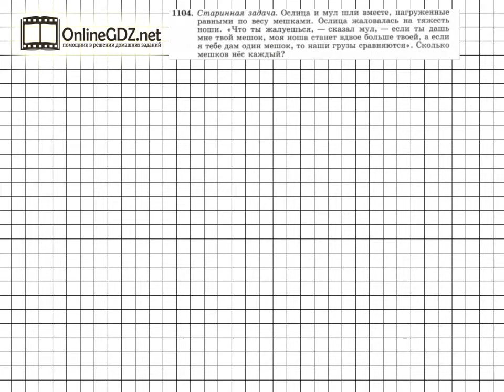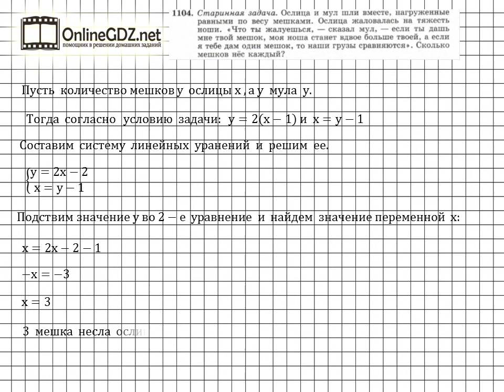Задание № 1104 - Алгебра 7 класс (Макарычев)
Чтобы   решить задачу в № 1104, необходимо выразить через две переменные искомые величины. Составить и решить систему уравнений. Посмотрите наше видео, чтобы всё стало понятно.